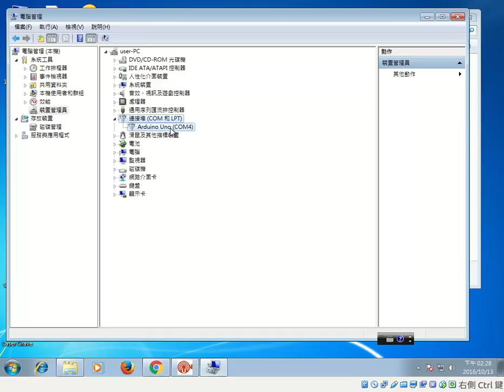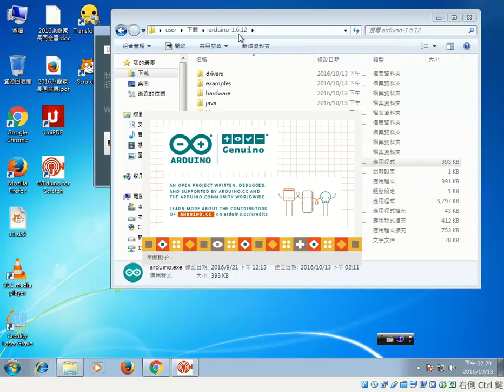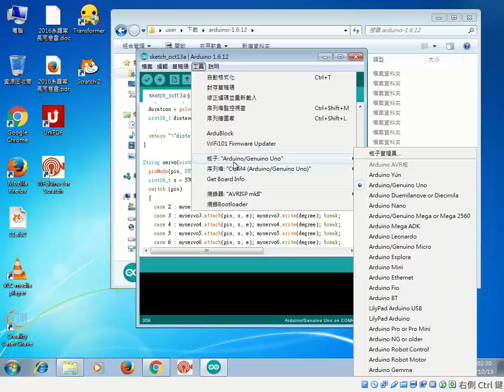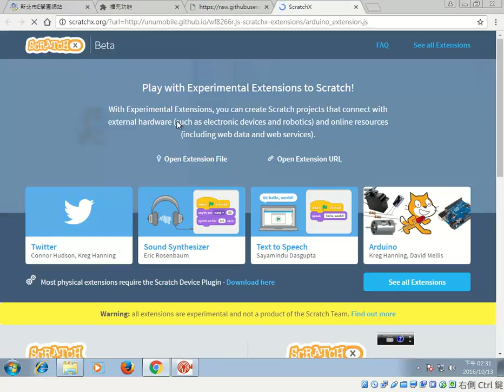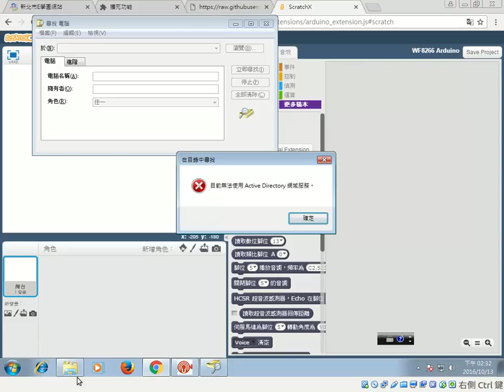wfduino韌體安裝